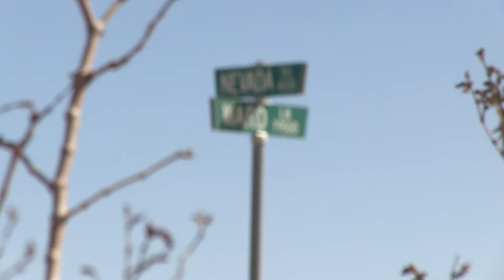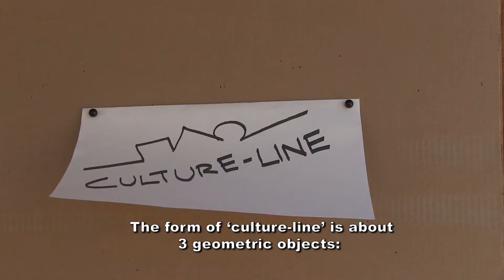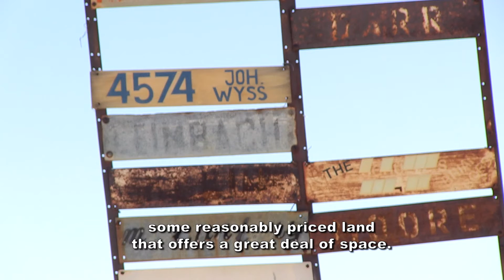culture-line - desert inspiration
Find out more about the futuristic project "culture-line" in the southern Mojave desert.